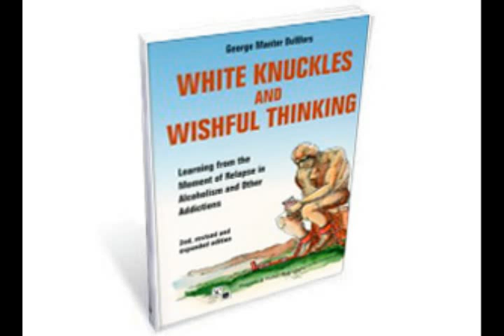Communication Trap Number One -- Blaming the Strawberry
This segment develops the concept and necessity for each member of a couple to take ownership of their own reactions.

We use the analogy of a person who goes to a picnic, not knowing s/he has an allergy to strawberries.  Of course, everyone has strawberries, and no one else gets hives.  Yet the allergy victim wants to blame the strawberries.  "Bad batch!"   Couples upset in their own homes do not have the advantage of seeing someone to their left or right who is having no such reaction.  It seems obvious that my reaction is "caused" by my mate.  As long as I fail to perceive the inner "allergies" that drive my reactions, frequently present long before I met my mate, I will continue to blame him/her.  And we will not communicate.